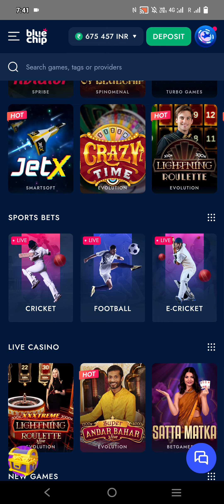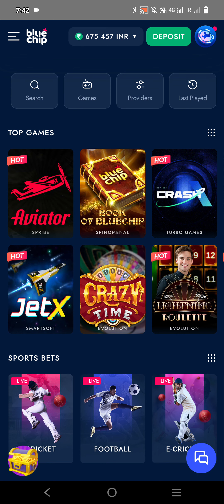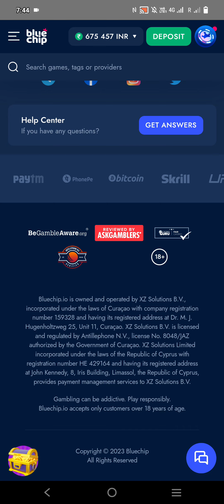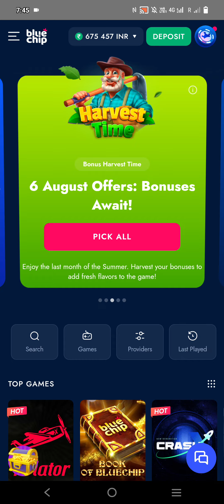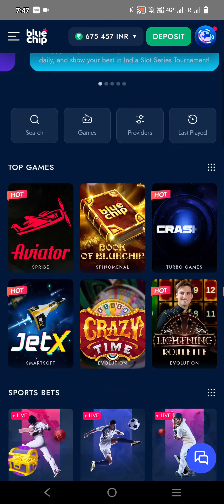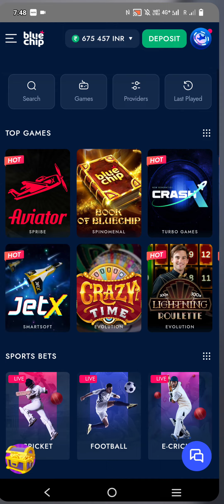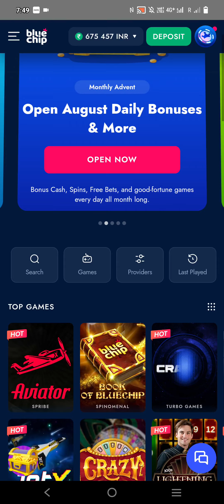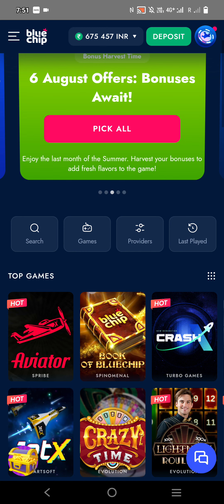Best Earning App 2023 | Elvish Promote This App Also | Genuine App In India | Instant Withdrawal